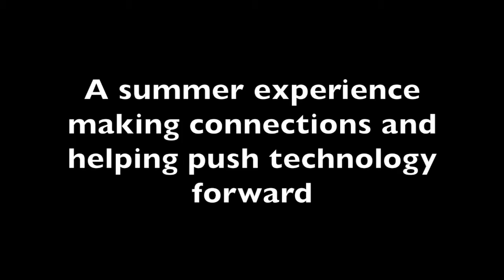Microgrid Summer School in Belfort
1st Microgrid Summer School Belfort

30 participants from France, Italy, Belgium, UK, Brazil

Our thanks for sharing a few words about their experiences goes to:

Robin Roche
UTBM Belfort, France

Daniela Yassuda Yamashita
Estia Institute of Technology

Sid Suryanarayanan
Colorado State University, USA

Bertrand Cornélusse
University of Liège, Belgium

Imen Bahri
CentraleSupélec Paris, France